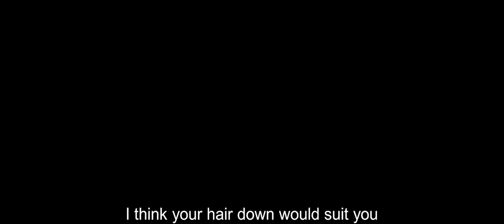WORKING WOMAN Trailer | TIFF 2018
While her husband struggles to keep his restaurant in business, a mother of three lands a job as an assistant to a powerful, but sexually harrassive realtor and brings herself to fight back, in this absorbing drama by Michal Aviad.

There has never been a better moment for a film like Michal Aviad’s Working Woman. Set in Jerusalem, this crisp, absorbing drama tracks an all-too-familiar trajectory in which female ambition is met with male abuse of power.

With three young children to look after and her husband’s restaurant struggling to break even, Orna (Liron Ben Shlush) feels lucky to have landed an assistant position with a luxury real-estate development firm. She quickly proves her worth and is rewarded with a lucrative promotion.

Yet Orna’s advancement is accompanied by unwanted advances from Benny (Menashe Noy), her boss. Benny’s transgressions are initially insidious — a suggestion regarding her clothing or hair — and incremental enough that it doesn’t immediately occur to Orna that she’s ensnared in a Faustian pact. With every professional triumph Orna is forced to contend with another, more aggressive come-on. She needs to tell someone — but will others feel she is complicit?

Much of the brilliance of Working Woman is located in its details, which imbue the film with vital complexity. Orna is smart and resourceful, but she’s no superhero; she has doubts and fears. Benny can be smug and entitled, but he also makes Orna feel genuinely valued in a way that her husband, absorbed with his own stress, does not.

The good news is that while Aviad has crafted a realistic, layered narrative, she also manages to leave us with more than a kernel of optimism.